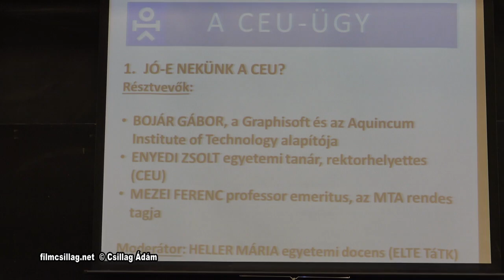2017 06 01 A CEU ügy Az Oktatói Hálózat vitája az ELTE Gombocz termében 1 panel Jó e nekünk a CEU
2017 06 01  A CEU ügy Az Oktatói Hálózat vitája az ELTE Gombocz termében 1 panel Jó-e nekünk a CEU